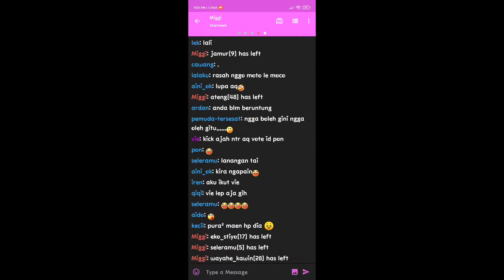Chating Miggi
✨ Features ✨